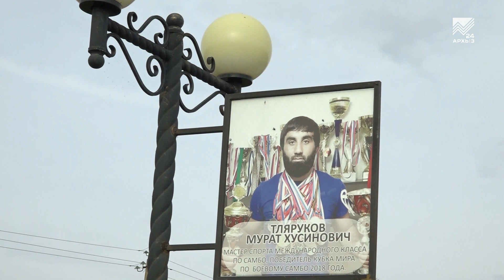Новые медали юных дзюдоистов из Бесленея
Спортивные успехи требуют регулярных тренировок. Именно поэтому каждая новая победа наших спортсменов в период пандемии ценна вдвойне. Ведь сейчас ребята не имеют возможности проводить полноценные тренировки — большую часть подготовки к соревнованиям они проводят самостоятельно. Однако, для дзюдоиста Ислама Унежева из аула Бесленей нет преград на пути к победе.